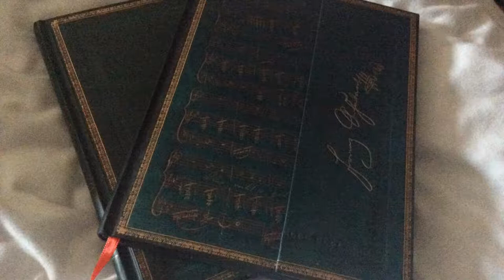Interview with Author Pippa Bailey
Marnie Cate sat down with Horror and Science Fiction Author Pippa Bailey and talked about the art of scaring people.